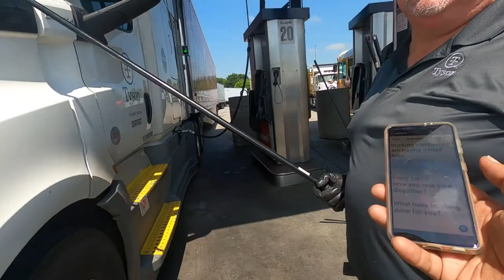The Pull Up Ep. Fuel Island Busy | Pubic Interview | WSHH Questions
In this episode Lockoutmen talks with the drivers in the truck stop fuel stops